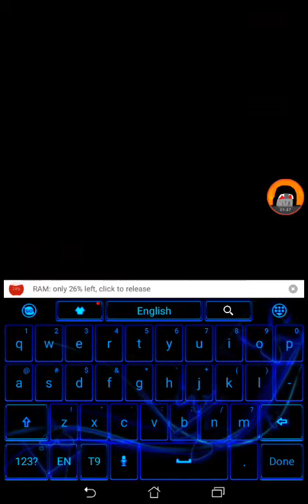Slash mobs just having a look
Tell me if you want more of voice